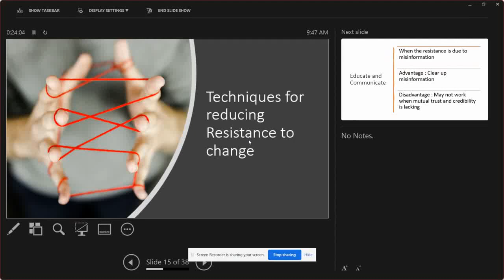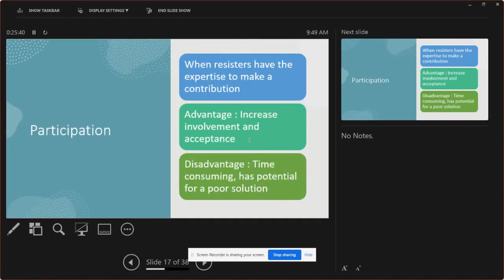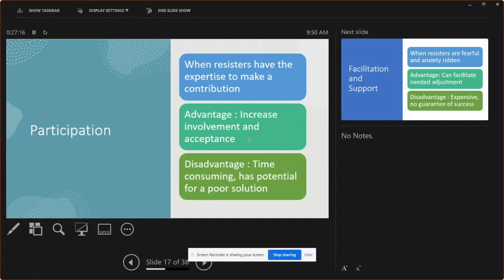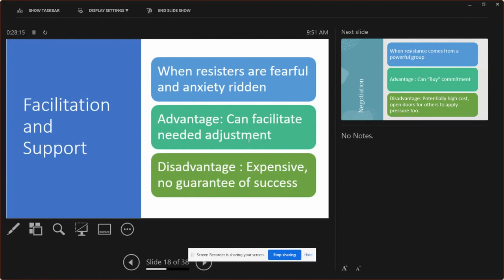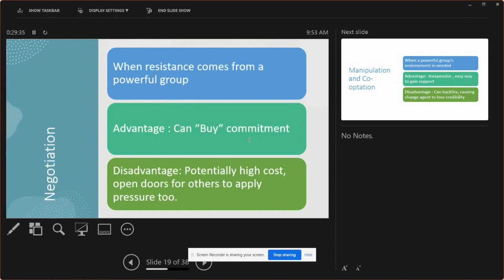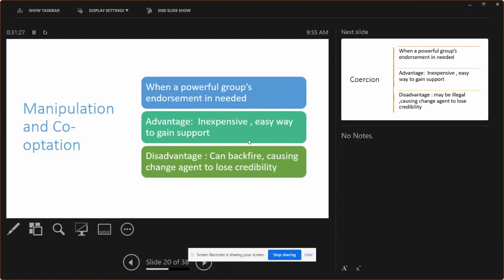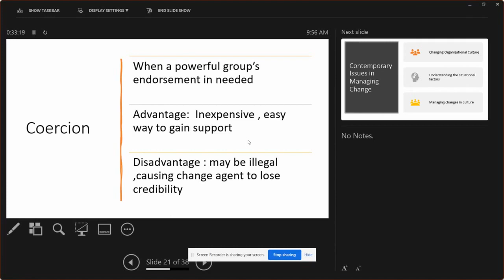Techniques for Reducing Resistance to Change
Remember when we studied why do people resist change?  You must have wondered if people resist change then there must be some way to make them stop resisting change, right? Today, we are talking about a few ways through which we can reduce the resistance to change for our employees. Reducing resistance to change [POM] - strategies for organizational development

Introduction Management in Urdu/Hindi
Management Stephen P Robbins Mary Coulter